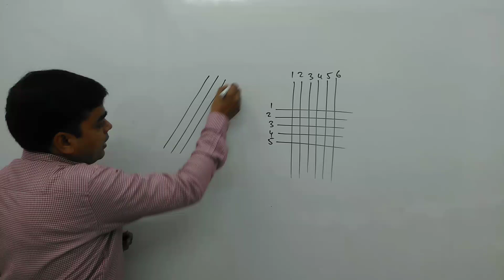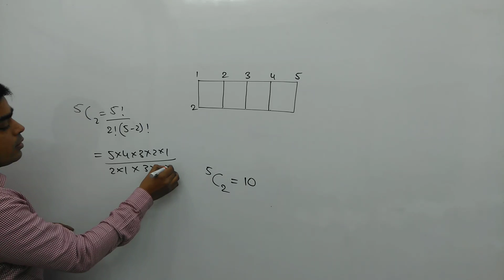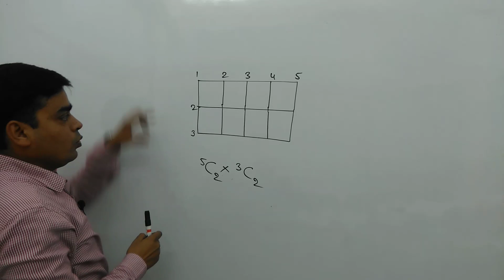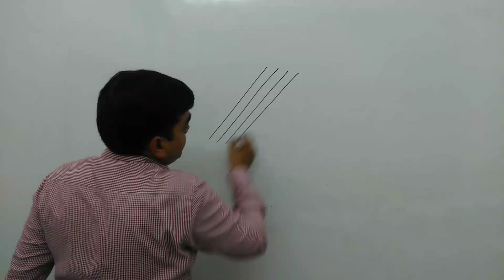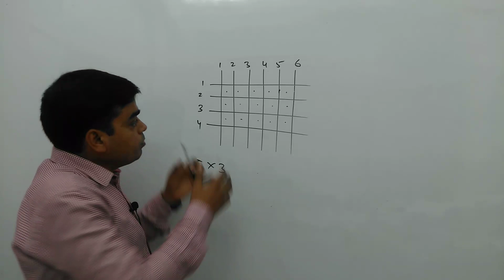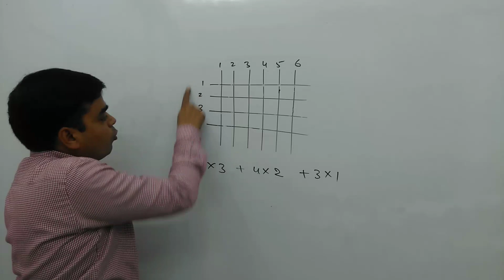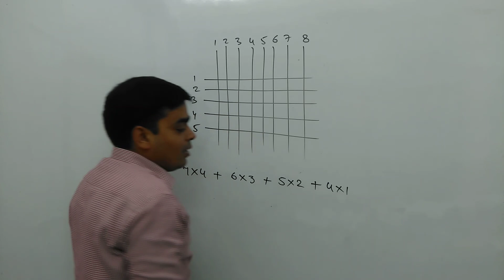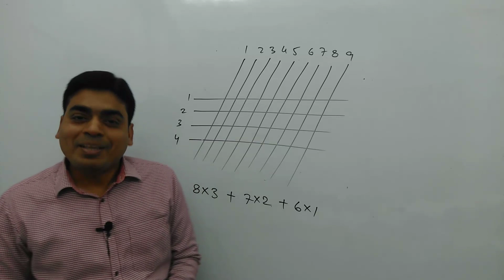Geometrical Problems # 10 | Permutation and Combination